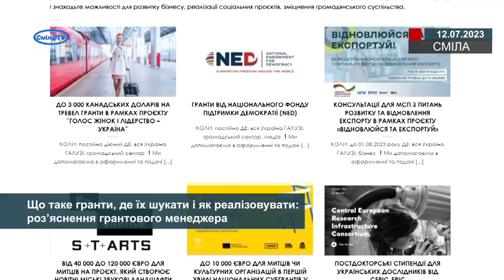Що таке гранти, де їх шукати і як реалізовувати: роз’яснення грантового менеджера